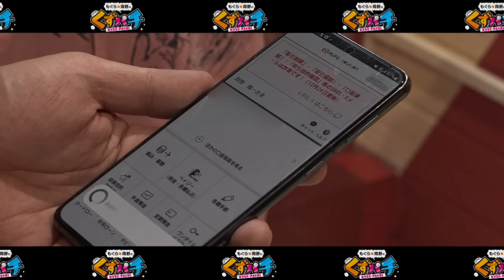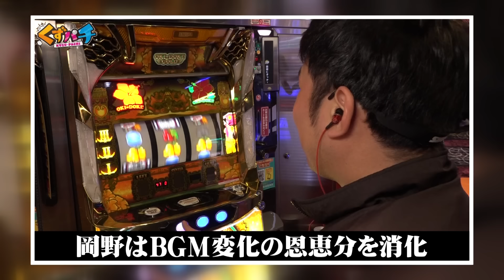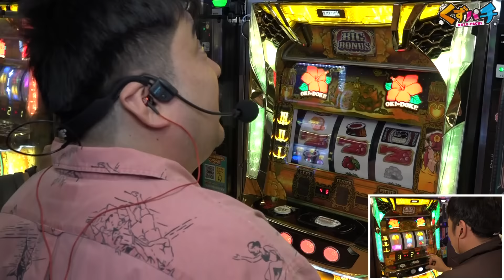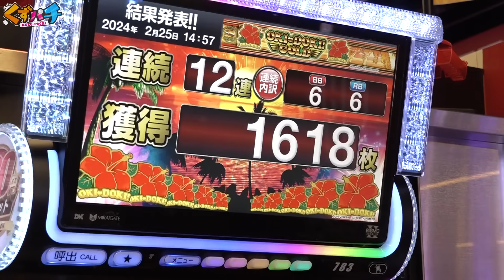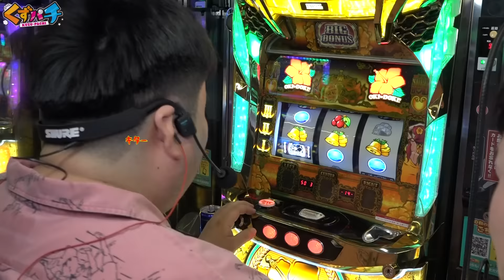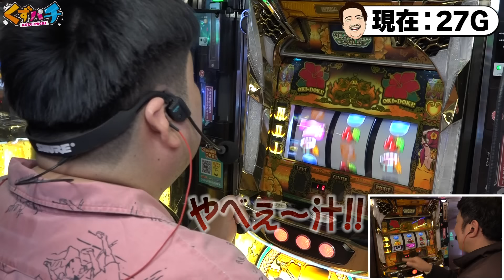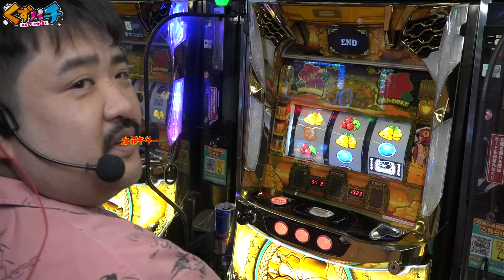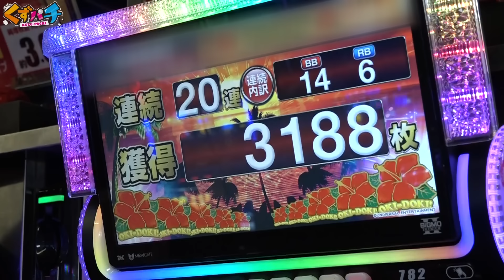【くずパチ 第156話】くずYouTuber2人が光らすハイビスカス！！(沖ドキゴールド)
【くずパチオリジナルLINEスタンプ販売中！】

【番組説明】

この番組は、銀河系最強くず芸人が人生をかけてお届けする
～パチンコ・パチスロ実践バラエティ番組です!!

【出演者】
鈴木もぐら(空気階段・吉本興業東京本社)
岡野陽一(プロダクション人力舎)

【X】

《パチンコ・スロット　ガーデンチャンネル》